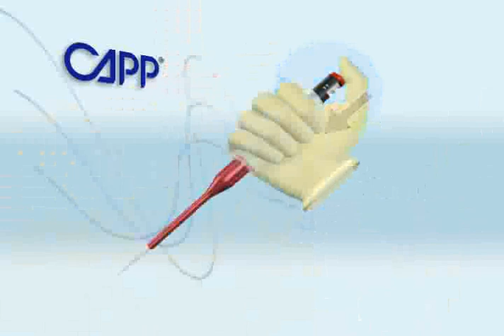Single channel Pipette, Mechanical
가장 일반적으로 사용되는 마이크로 피펫으로, Double O-ring 구조에 의해 뛰어난 정확도와 정밀도를 보입니다.
Capp사의 소개 영상입니다.